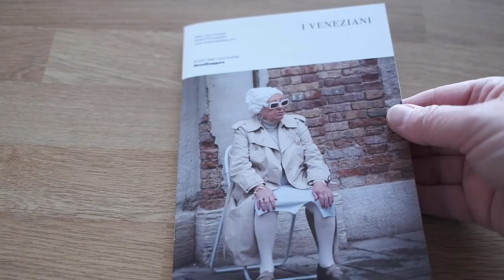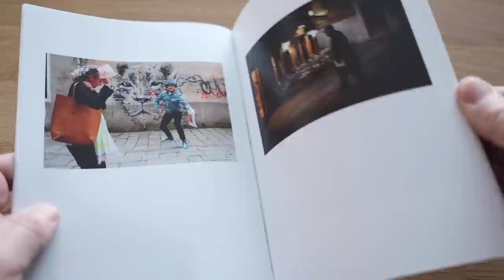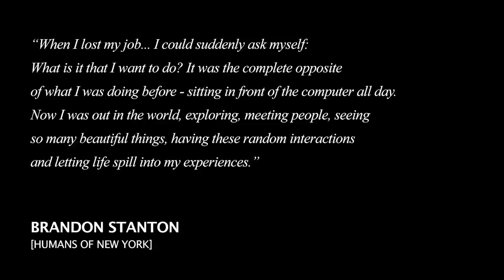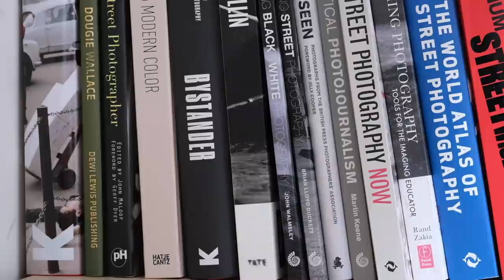Street Photography as Therapy?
At a time when mental health issues have affected many of our lives, this video explores ways in which street photography can help people cope with stress, anxiety and depression.

I'm the Founder and Course Leader at StreetSnappers, an organisation which provides street photography workshops and courses in London and across the UK, Venice, Lisbon, Prague and Paris. Whilst I'm an Official Fujifilm X-Photographer (ambassador), this channel is for everyone, irrespective of what sort of gear you use - including film users!

You'll find tips & techniques, gear reviews, critique sessions, information about locations for street photography and lots of news, insights, ideas and developments from the world of street photography.

The gear I use